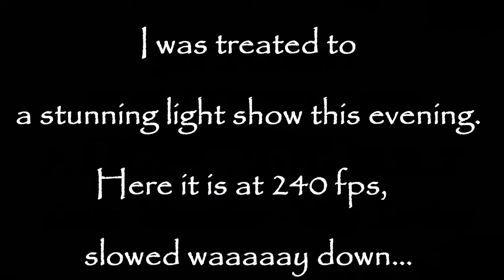CRAZY LIGHTNING SLO-MO!! (Just a quick edit from a big storm the other night).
Crazy storm hit us last night. The lightning was recorded at a pace of over 150 strikes per minute, for over 30 minutes. Here's some of the footage I got, slowed way down so you can see it as it develops! Cheers!

Respirators:
3M (Large)
3M (Small)

ACRYLIC POURING AND WATERCOLOR LIST AND LINKS:
4 oz. Paint Storage w/Lids (100 pack)
12 oz. Cup (For Final Pouring Mix)